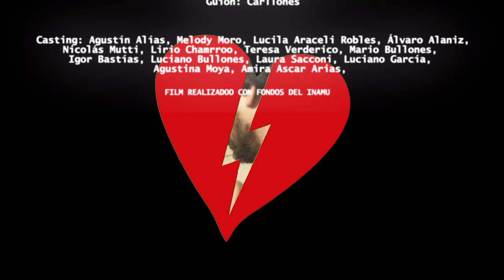BULLO & THE BROKENHEARTS - AUTOCONTROL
Dirección: Rocío Carloni

Producción: Leandro Muñoz, Lucas Bullones

Asistente de Dirección: Leo Pouget
Dirección de Fotografía: Rocío Carloni

Dirección de Arte: Ana Gudell
Asistentes de Arte: Tomi Bastías, Lu Sunny
Maquillaje: Guadalupe Bullones
Peinado: Victoria Bullones

Vestuario: Diego Araujo de Tierra Gaucha
Cámara: Raúl Sotelo
Gaffer: Agustín Brunetti

Edición: Rocío Carloni
Guión: Carllones

Casting: Agustín Alías, Melody Moro, Lucila Araceli Robles, Álvaro Alaniz,
Nicolás Mutti, Lirio Chamorro, Teresa Verderico, Mario Bullones,
Igor Bastías, Luciano Bullones, Laura Sacconi, Luciano García,
Agustina Moya, Amira Ascar Arias.

Grabación y Mezcla: Leandro Muñoz
Master: Pedro Sabanovich

FILM REALIZADO CON FONDOS DEL INAMU